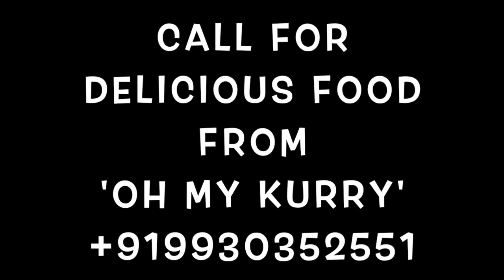KARISHMA BIJLANI KAZI -Travel Professional HD 720p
Has also started her own catering services